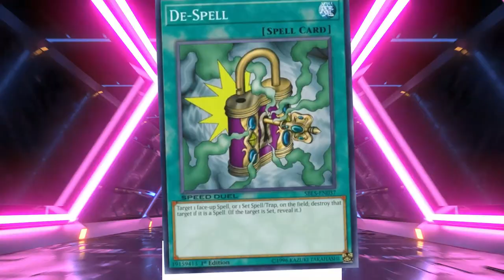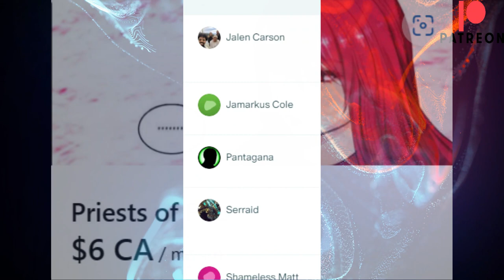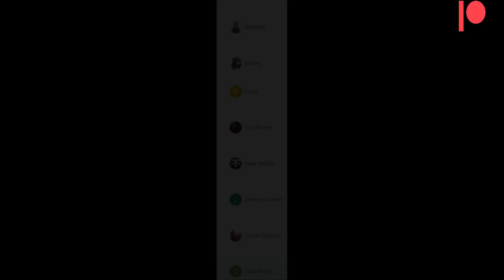Luslec vs Mazino Was Important ~ Tower of God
We learned a lot from this clash.